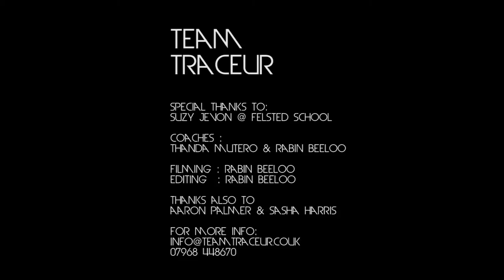Team Traceur Felsted School Parkour Workshop Part 2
Team Traceur Felsted School Parkour Workshop Part 2 2012:

After the success of our first workshop at Felsted School, we were invite back to do another workshop with the students on the 27th May 2012.

As it was an amazing day outside, so we took the workshop outside to show how the techniques work in the outside environment whilst having some flip fun and testing the skills on the slackline.

If you are interested in Team Traceur doing workshops in your school please get in touch.

Many thanks again to Suzy Jevon at the Felsted School for allowing us to do the workshops and to the young people that attended on the day.

Equipment used:

Canon 600d
18-55mm lens
Manfrotto 190x tripod with fluid head

Filmed and edited by: Rabin Beeloo

RJD2 - Smoke and Mirrors check out the RJD2 website here for more awesome music

We dot not own the copyright for the music used in this video. Check them out, you wont be disappointed !

Shout out goes to Aaron Palmer and Sasha Harris for all their help and assistance, you guys are awesome !